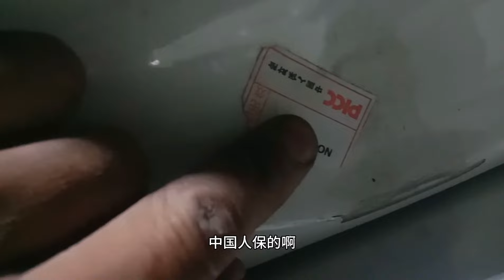車主特別會過日子，車被追尾不願找4S店維修，找我修理省下一年保險費！【暴躁的車輪】